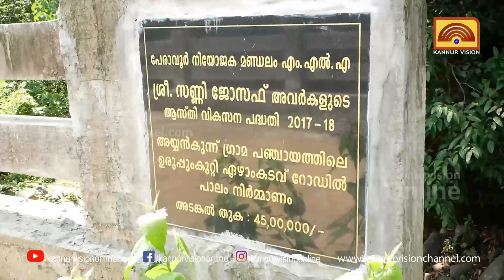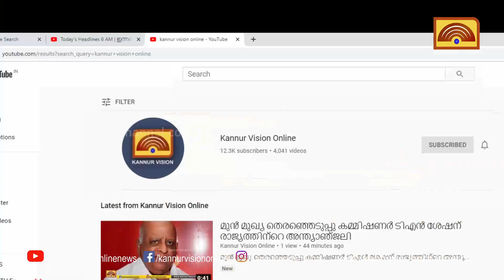ഏഴാംകടവ് അപ്രോച്ച് നിർമ്മാണം വൈകുന്നത് കരാറുകാരന്റെ അനാസ്ഥ: എം എൽ എ